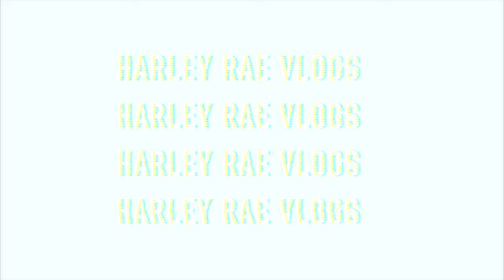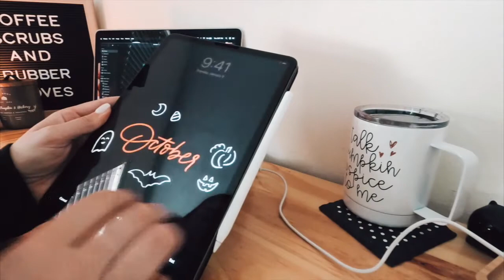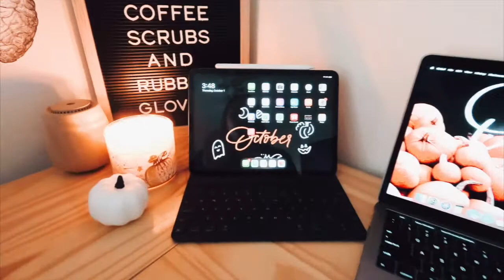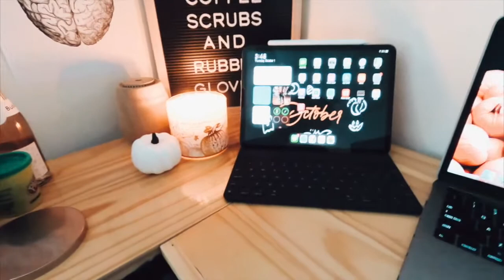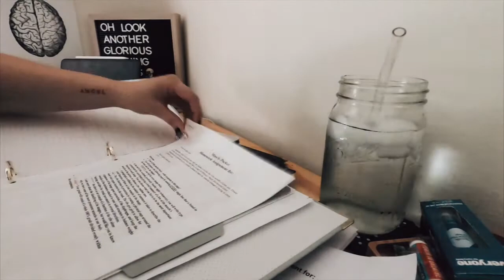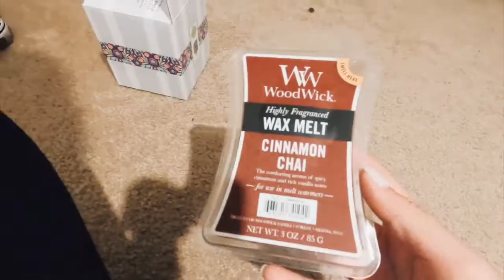Nursing school vlog:(Im Back!) Fall target hall and zoom university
I'm BAAACCKKKK🙃 It's a crazy and rough past few months but I am back and ready to create. The next video will be back on campus!

// FAQS \\
Camera's I use:
Editing software:
Final Cut Pro X
Major :
Associates degree in Nursing